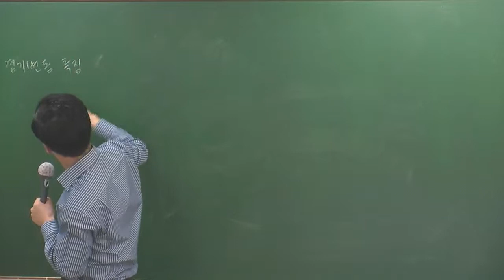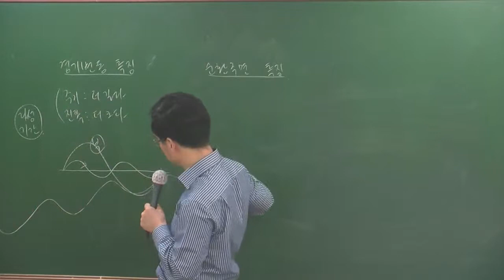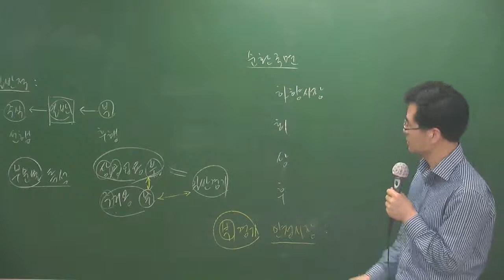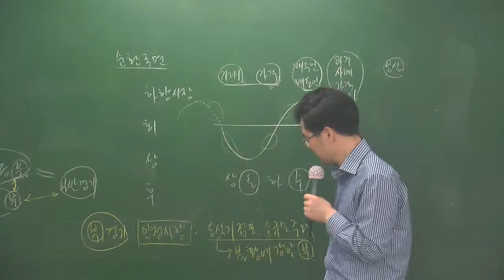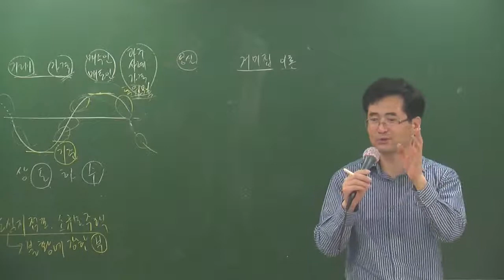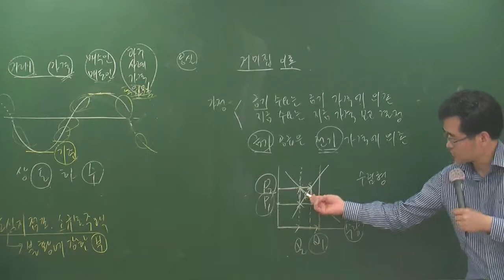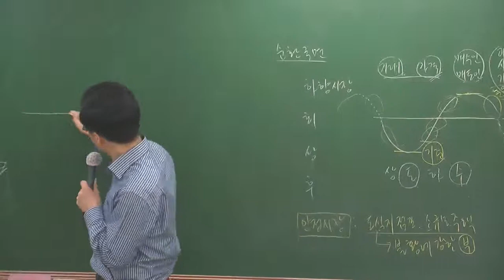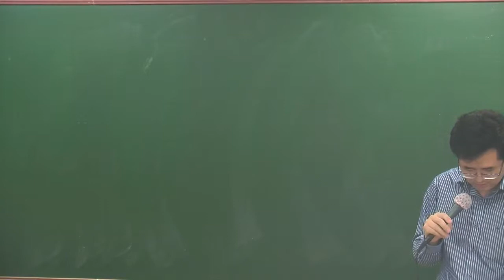부동산학개론3-9